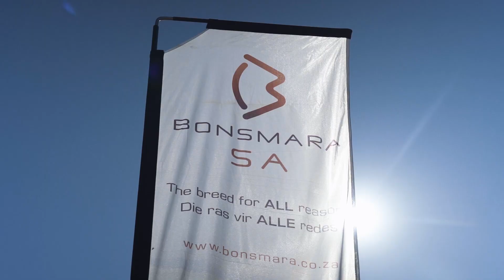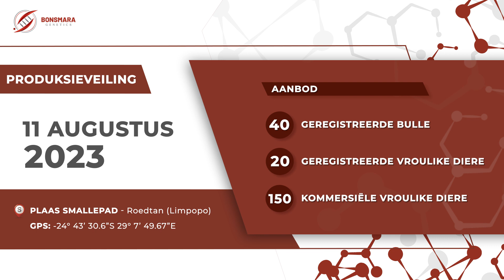Bonsmara Genetics: Sebadja en Boschoek Bonsmaras opkomende veiling - 11 Augustus 2023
Bonsmara Genetics het tot stand gekom deur die saamspan van pogings deur Sebadja Bonsmaras en Boschoek Bonsmaras. Die gedagte van 'n gesamentlike veiling kom oor etlike jare heen wat gerugsteun os deur grootliks dieselfde teeldoelwitte en waardes.

Bonsmara Genetics se fokus is om mediumraam, vroegryp genetika aan die mark beskikbaar te stel met die klem op aanpasbaarheid, funksionele doeltreffendheid en vrugbaarheid.

Bonsmara Genetics opkomende veiling:
Datum: Vrydag 11 Augustus 2023
Tyd: 11:00
Waar: Plaas Smallepad, Roedtan (Regstreekse en aanlynveiling)
Gebied: Roedtan / Marble Hall / Groblersdal